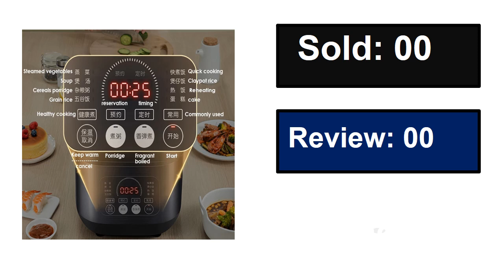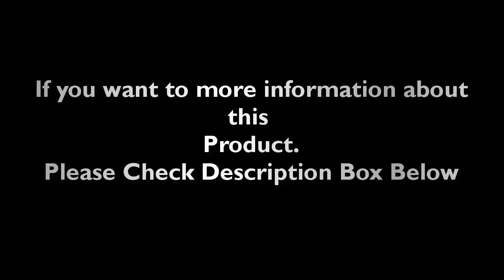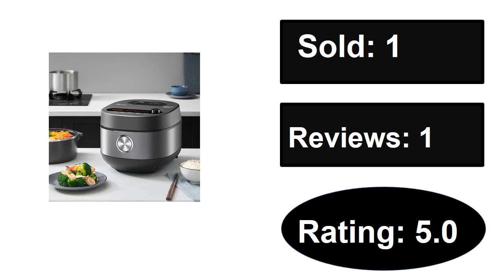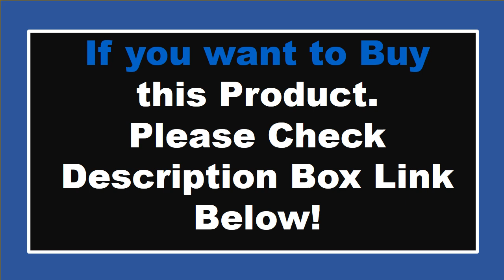TOP 5 Best Electric Rice Cooker Review In 2024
Check The Link for Buy & Details:
1. Midea household large-capacity intelligent 5L high-pressure rice cooker multi-function electric pressure cooker 220V

2. Midea Rice Cooker Household 4L Smart Large-capacity Multi-function Rice Cooker Cake Steam Fast Rice Cooker 220V Electric Cooker

3. Midea WIFI Rice Cooker 4L Capacity Smart Household Electric Cooker Multifunctional Advanced 220V Home Kitchen Appliance

4. Midea Rice Cooker 4L Large Capacity Multifunctional Smart Electric Rice Cooker Reservation Portable Home Kitchen Appliance

5. SUPOR 3L-5L Electric Rice Cooker Household Smart Multifunction Soup Rice Cooking Machine Non-stick Liner For 2-11 Person 220V